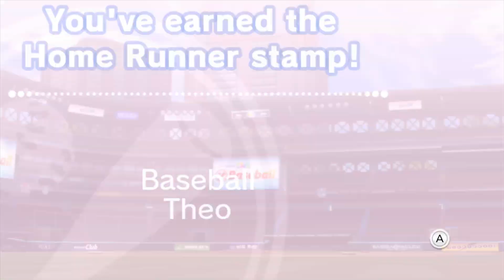Wii Sports Club Baseball- Theo VS Helen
Theo and Helen, 2 overpowered WS Miis, face off in baseball!
Teams:
1. Theo
2. Super*Sam
3. Rosie
4. Christian
5. Abraham
6. Ashley
7. Nolan
8. Addy
9. Hilda

1. Helen
2. Super*Sam
3. Y
4. Angelica
5. Roy
6. Lillie
7. Holly
8. David
9. Victoria